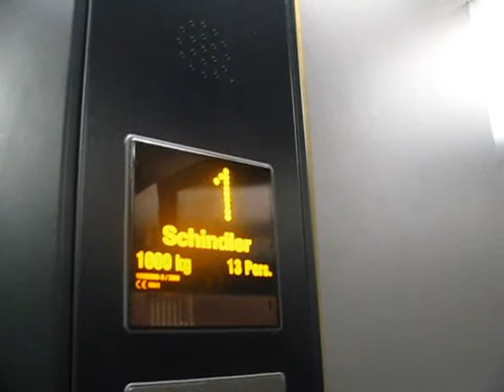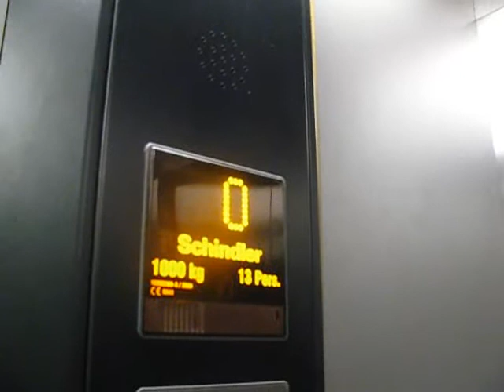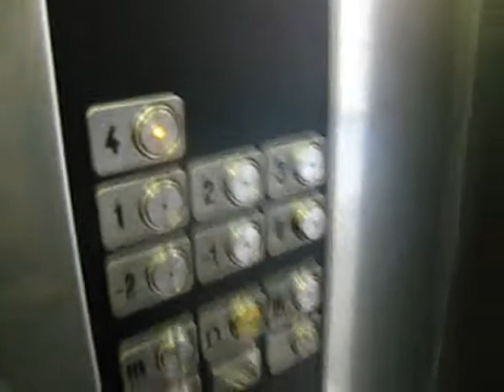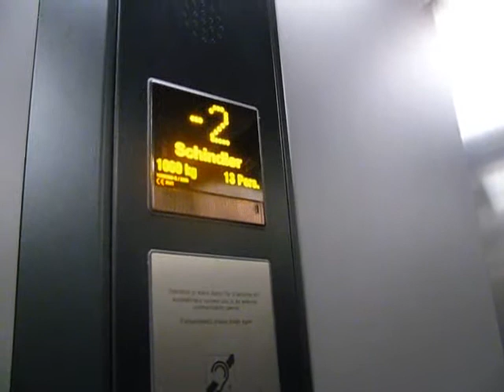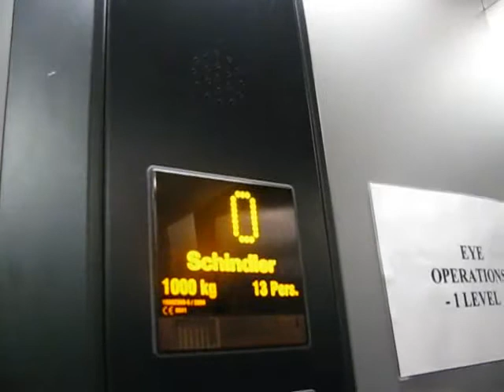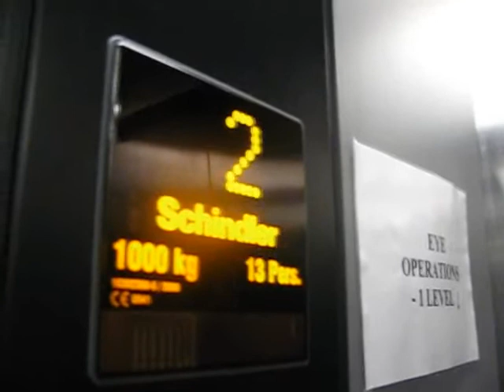Tour of the lifts at the new Pembry hospital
The lifts are schindler mrls but are not schindlers latest design of MRL

THE OLD PEMBRY HOSPITAL WAS SO MUCH BETTER THAN THIS BUT IT HAS NOW BEEN DEMOLISHED